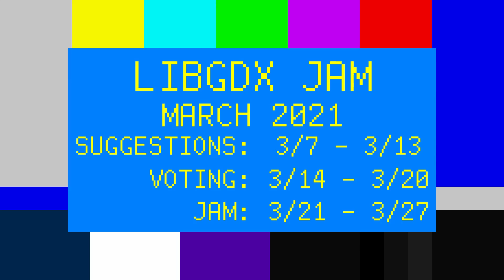libGDX Jam March 2021 Trailer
The libGDX Jam is a collaborative game jam to encourage libGDX developers to make awesome games and share them with the world!

The next jam starts in March:
Theme Submission: 3/7/21 - 3/13/21. Everyone will be allowed to submit a theme for the jam.
Voting: 3/14/21 - 3/20/21  Everyone will vote on their favorite theme. May the best win!
Jam: 3/21/21 - 3/27/21. Participants will create their games and rejoice!